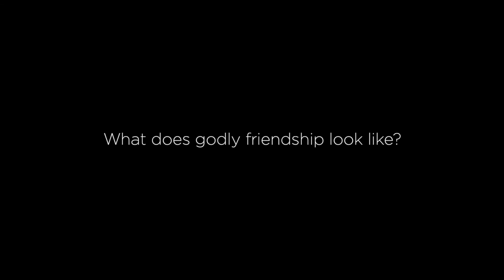What Does Godly Friendship Look Like?